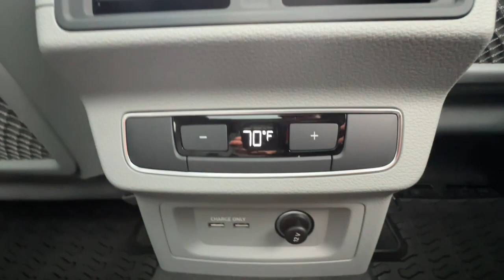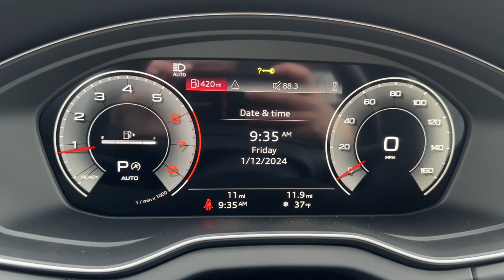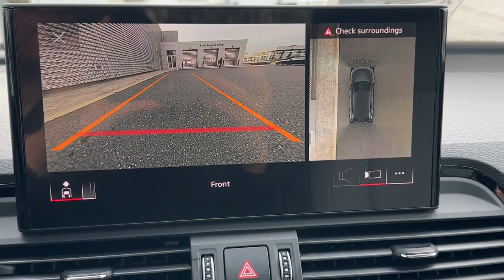2024 Audi Q5 Harrisburg, Carlisle, Hershey, Camp Hill, Lancaster AK156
Mythos Black Metallic New 2024 Audi Q5 40 Premium Plus available in Mechanicsburg, Pennsylvania at Audi Mechanicsburg. Servicing the Harrisburg, Carlisle, Hershey, Camp Hill, Lancaster, PA area.
2024 Audi Q5 40 Premium Plus - Stock#: AK156 - VIN#: WA1BBAFY9R2057153

Audi Mechanicsburg
6671 Carlisle Pike

Inlays - Natural gray-brown brAudi Guard Protection Kit - Includes all weather floor mats and cargo mat brPrivacy Trunk Cover brAudi Guard Wheel Lock brAudi Beam - rings brPremium Plus package. brbrbrbrFor more information please contact LeAnna Cherewka at .